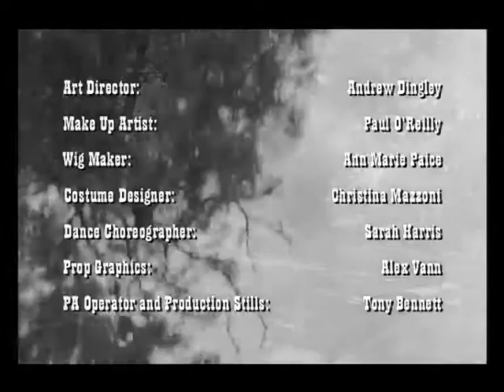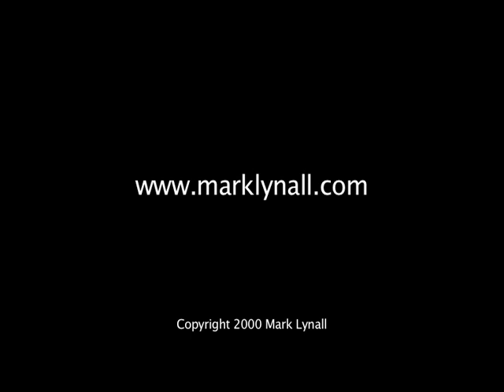The Westerner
Country and Western meet Punk Rock in this surreal short film. Winner of the 2000 BBC Drama Award.